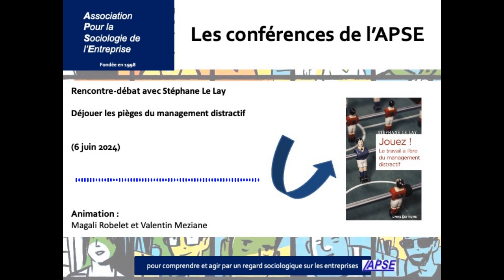[Podcast] Déjouer les pièges du management distractif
L’usage du jeu et de la ludification des contextes de travail comme outil de gouvernance et de prescription dans les entreprises se généralise dans le panel de pratiques managériales contemporaines. Quels en sont les ressorts et les enjeux ? Qu’est-ce que le « jouer » apporte, transforme, ou retire au travail et aux travailleurs ? En quoi la « gamification » du travail et des mondes du travail est-elle spécifique, en comparaison d’autres pratiques ?

Le 6 juin 2024, l’APSE et l’UFR ASSP (Formation Continue) de l’Université Lyon 2 ont reçu Stéphane Le Lay, sociologue du travail, chercheur au sein de l’ADEME et auteur du récent ouvrage Jouez ! Le travail à l’ère du management distractif (CNRS Éditions, 2023 ).

Stéphane Le Lay nous a présenté le fruit d’un travail de recherche mené sur plusieurs années, sur plusieurs terrains et dans plusieurs contextes de recherche.

Largement issu de son HDR (habilitation à diriger des recherches), l’ouvrage croise les perspectives foucaldiennes sur le néolibéralisme et la psychodynamique du travail autour d’une somme empirique qui tire un premier bilan sur ce nouvel ensemble de pratiques managériales et leurs effets.

Animation : Magali Robelet et Valentin Meziane
Merci à Mathieu Lefranc et Fadila Taïbi pour l’organisation et l’aide au bon déroulement de la conférence.

En complément, retrouvez également sur une thématique procghe l’intervention d’Emmanuelle Savignac, Emilie Veyrat et Grégory Lévis lors de l’Université APSE en 2023 : Intervenir autrement : usages du jeu, du théâtre et des images en entreprise